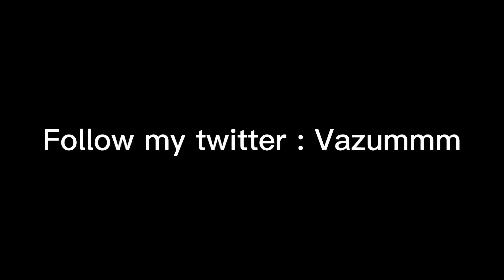Notion🌟(Fortnite Montage)+ Best 120FPS Xbox Series S Player